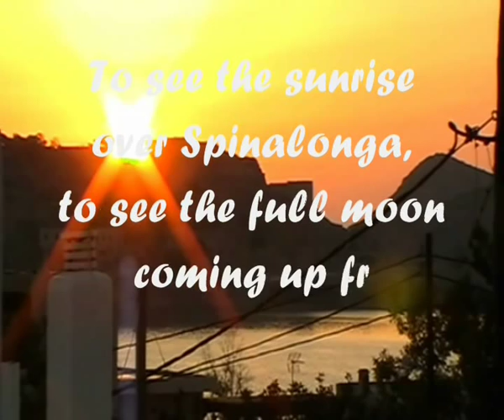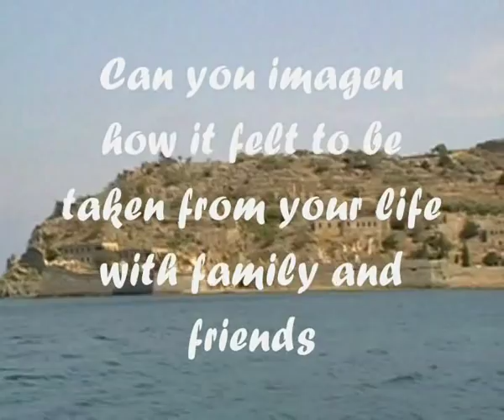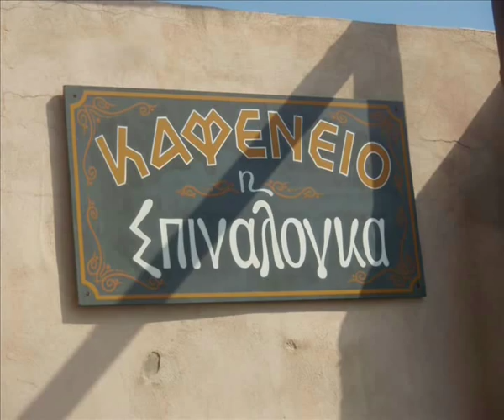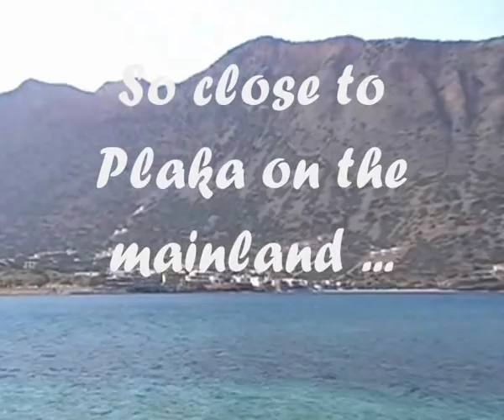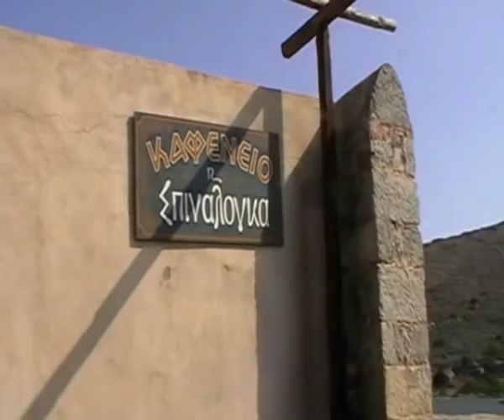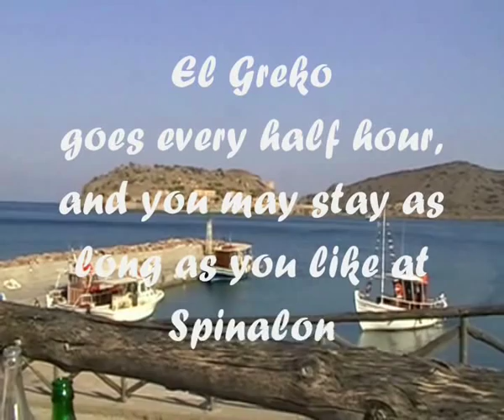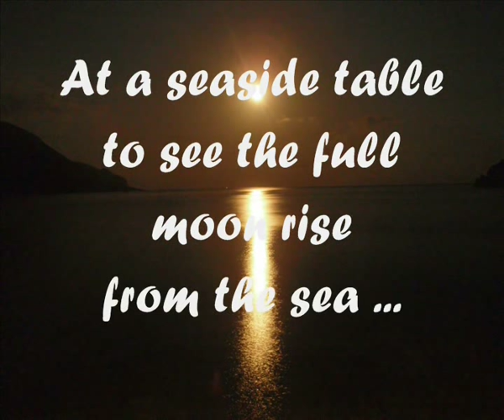Spinalonga, Plaka, Elunda, Crete, Greece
A trip to the island of Spinalonga.
Music; Stamatis Spanodakis